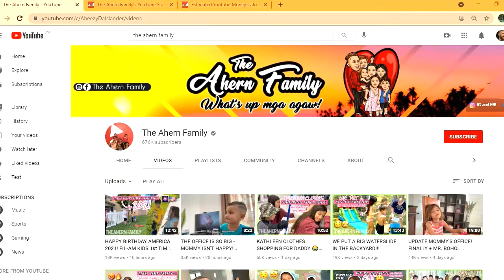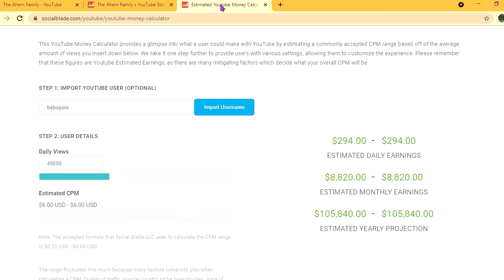How Much Does The Adhearn Family Make On YouTube